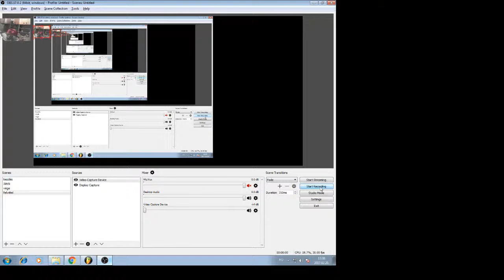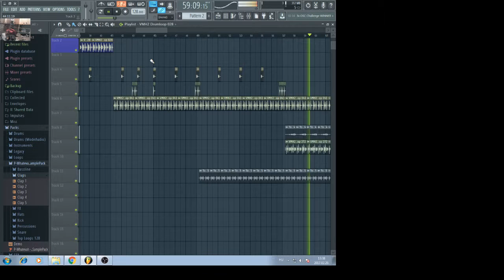N_RICO & FILIPPO